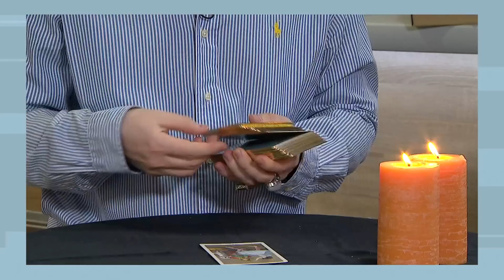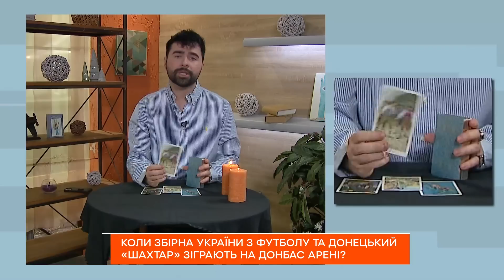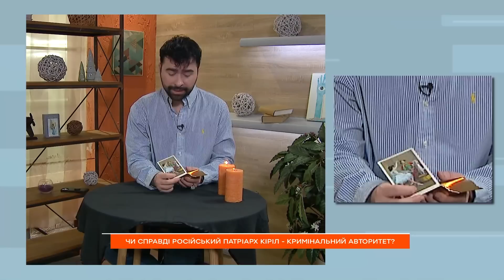Карти таролога ГОРДЄЄВА розповіли, коли збірна УКРАЇНИ зіграє на ДОНБАС арені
Відомий український таролог Макс Гордєєв розповів, чи готова буде Росія виплачувати репарації Україні. Крім того, його карти показали, коли збірна України зіграє на Донбас Арені.

Що приховує патріарх Кирило – дивіться в сюжеті Ранку у Великому Місті!